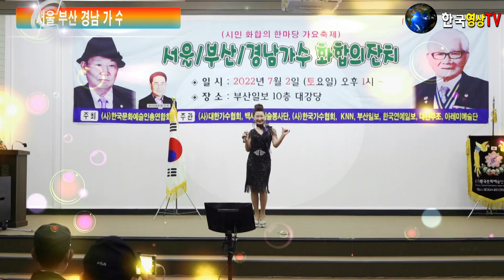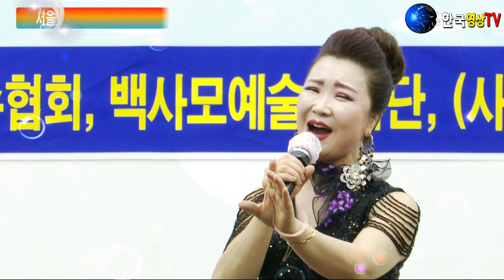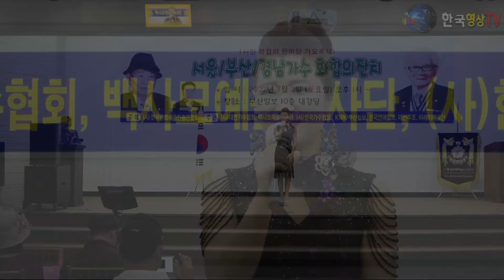가수성경.까치 밥🍹서울 부산 경남 가수 화합 대잔치.주최(사)한국문화예술인 총연합회